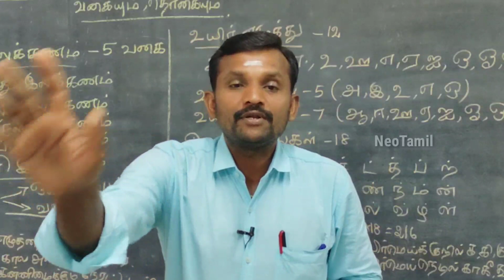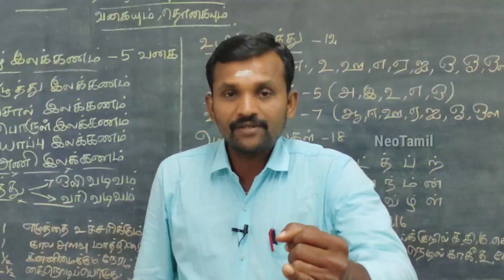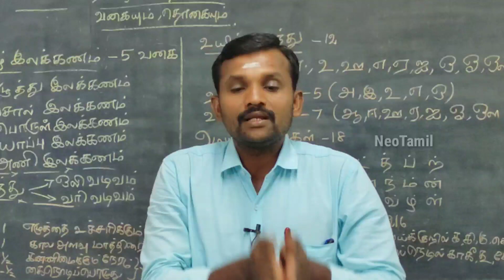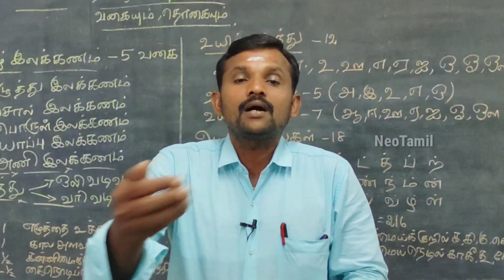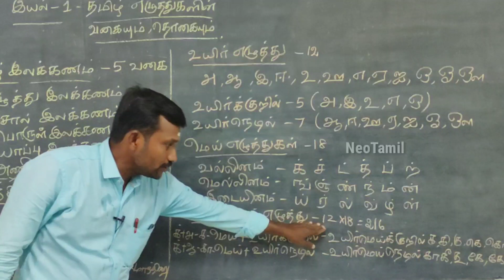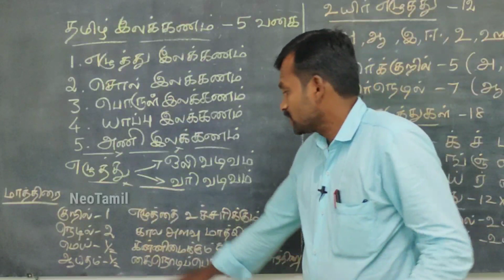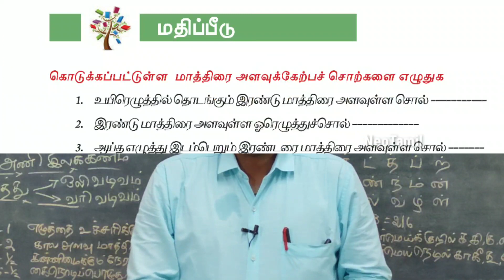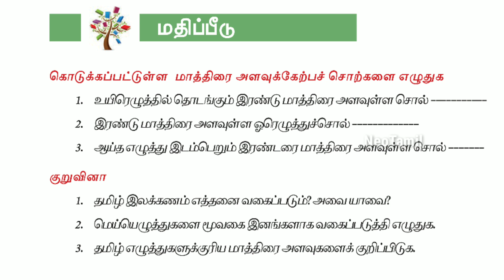6th தமிழ் எழுத்துகளின் வகையும் தொகையும் இயல் 1 இலக்கணம் | 6th Std Tamil Unit 1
தமிழ் எழுத்துகளின் வகையும் தொகையும் இயல் 1 இலக்கணம்
6ஆம் வகுப்பு தமிழ்
6th Std Tamil Unit 1 Grammar